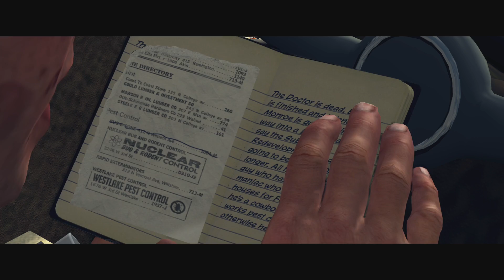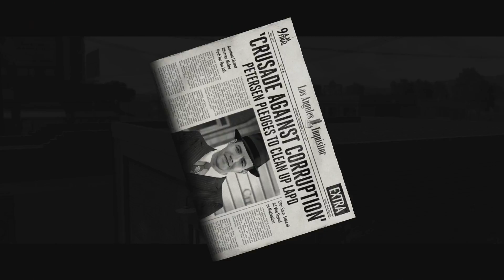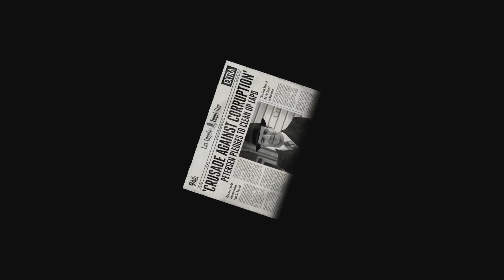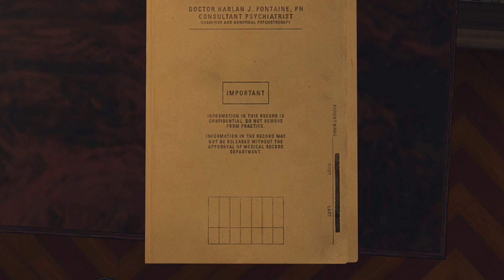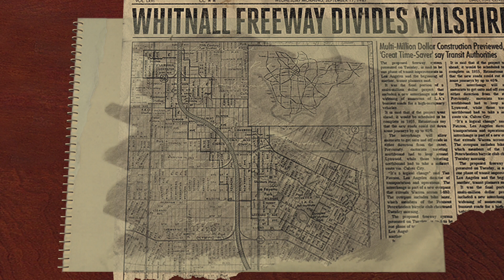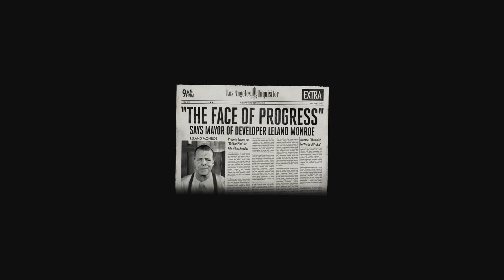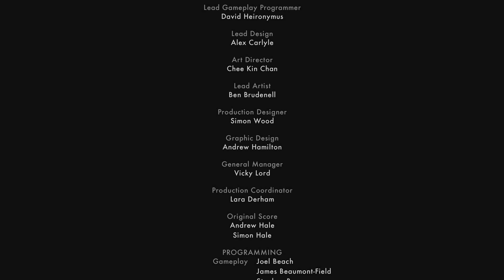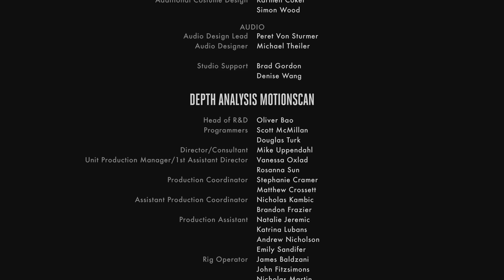THE END FINAL CASE - LA Noire Gameplay Walkthrough #23